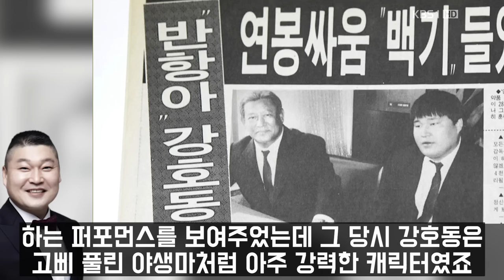드디어 드러난 실제 강호동의 싸움실력 | 강호동 극대노 사건 | 난감해진 이경규